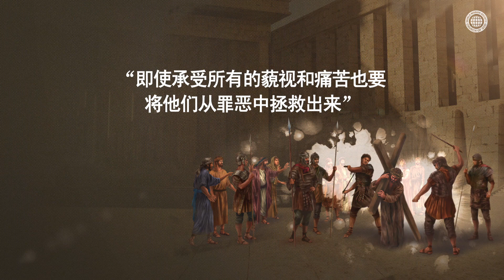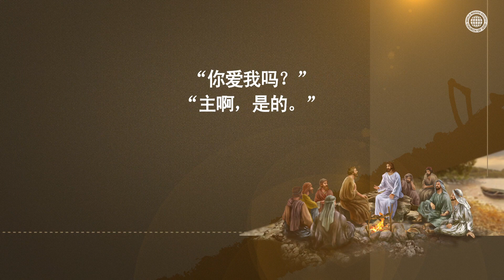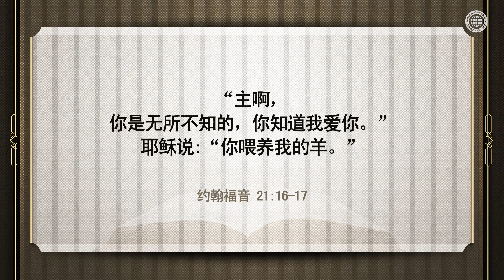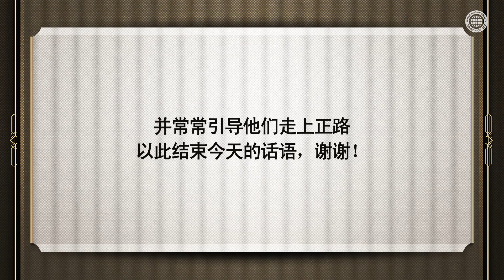彼得的否认和基督的原谅 | 上帝的教会世界福音宣教协会, 安商洪, 母亲上帝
耶稣以极大的爱赦免了背弃他的门徒，甚至是否认他三次的彼得。
我们要效法，这时代带着的同样的爱再次莅临这世上的安商洪上帝和母亲上帝，并向全人类展开丰盛的爱而行走福音之路。